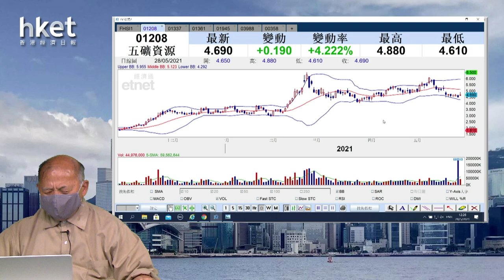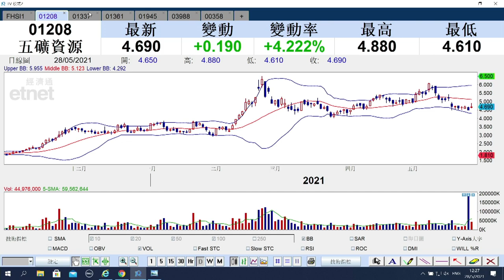【石Sir午市閒談】（精華）五礦資源（01208）現水平整固 有貨者點部署？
足本版睇：
五礦資源（01208）正消化國策利淡消息，股價現水平整固。石Sir話你知有貨者及無貨者點部署。